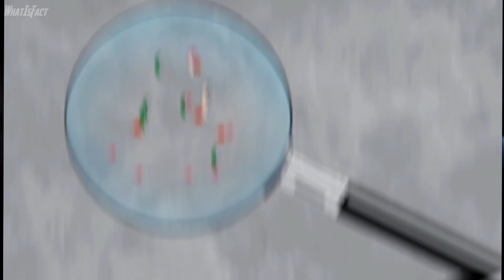Interesting Facts Which You Dont Know!!🤯